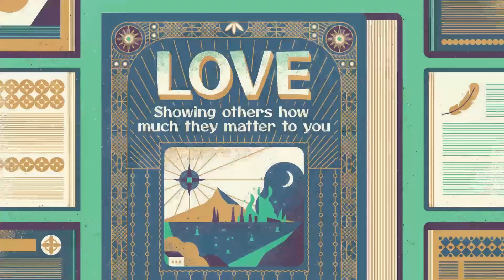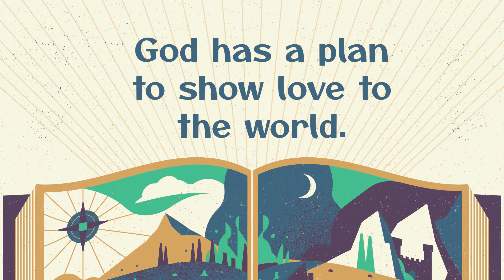Summit Kids Online | Aug 27+28